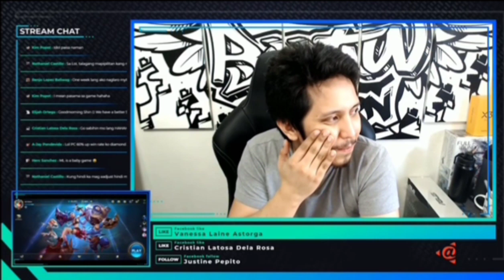Opinyon ni Sh1nboo ( Mobile Legends, Assasin Dave ) MUST WATCH 👌